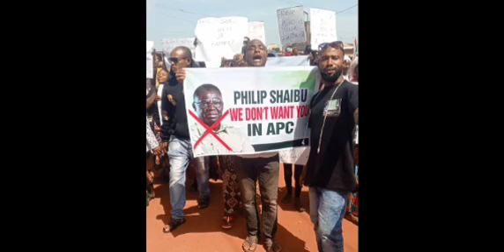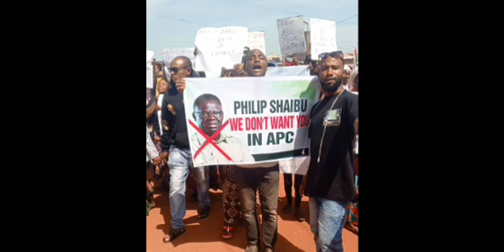More Troubles For Impeached Edo Deputy As Oshiomole, Edo APC Members Oppose Shaibu's Planned Return